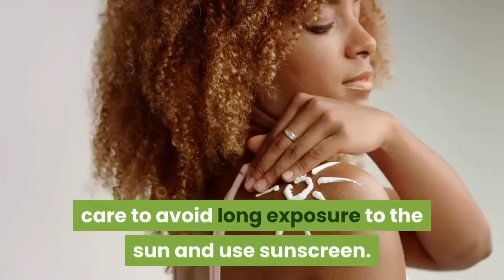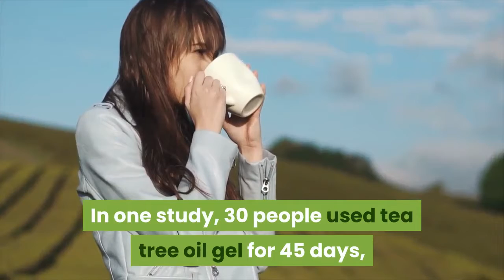The Best Minerals and Vitamins for Acne | Get Rid of Acne With Vitamins | Natural Acne Remedy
The Best Minerals and Vitamins for Acne | Get Rid of Acne With Vitamins | Natural Acne Remedy. Acne can strike at any age. Although it’s more common among teenagers, and sometimes in women going through menopause, acne affects an estimated 50 million people in the United States each year.